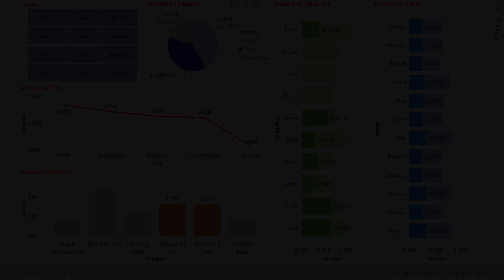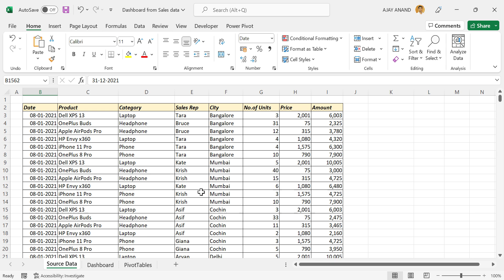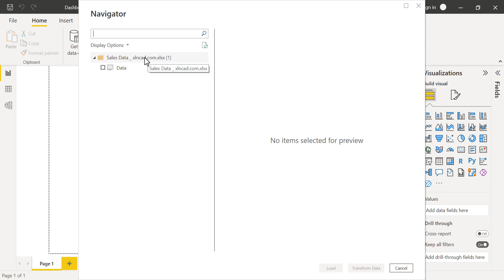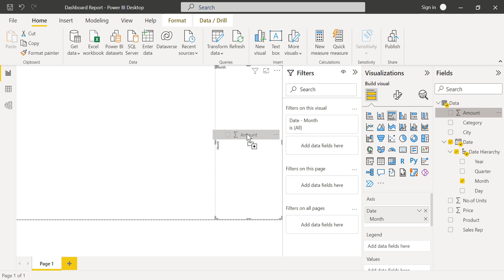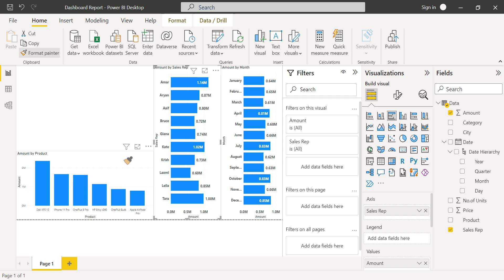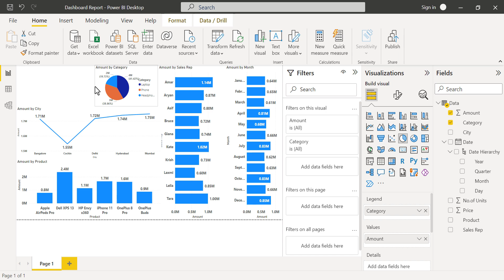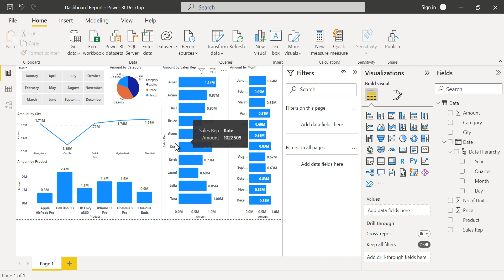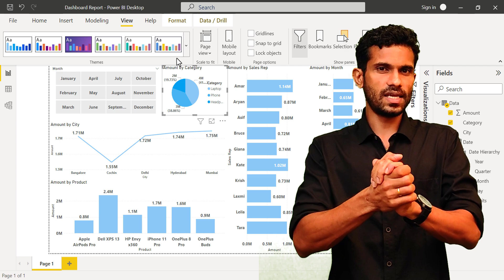Power BI Dashboard - Malayalam Tutorial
പവർ ബിഐ പഠിക്കാം, മലയാളത്തിൽ...
How to create a Dashboard Report in Power BI explained in Malayalam.

📊 Think Like an Analyst: Books That Helped Me
📚 Mind-Opening Reads You Can’t Miss